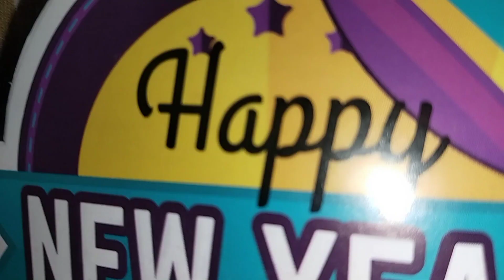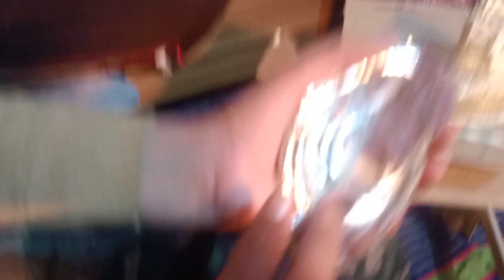First Vlog of The Year😍😍 🎂|| Happy New year 🎇 || Arun Vlogz || chota bhai 😅vlog mein banaunga Bal 🤣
First Vlog of The Year😍😍 || Happy New year 🎇 || Arun Vlogs || chota bhai 😅vlog mein banaunga Bal 🤣
Arun Vlogs

*plz dosto channel ko support Karen🙏😊

hit likes .

Arun Vlogs ✌️✌️